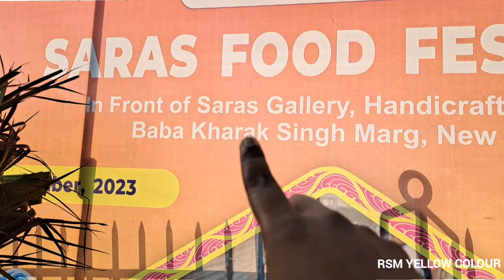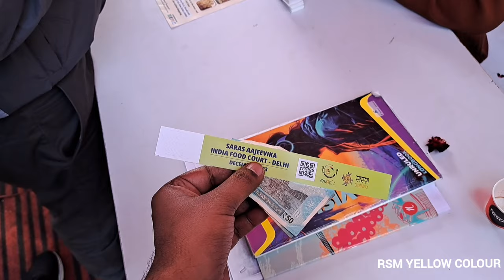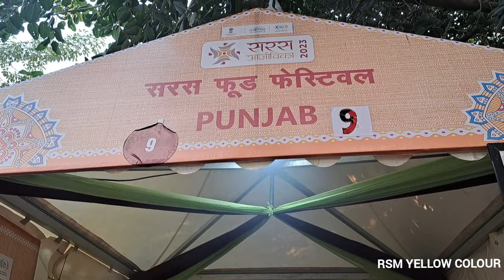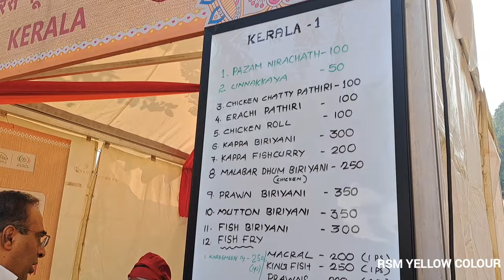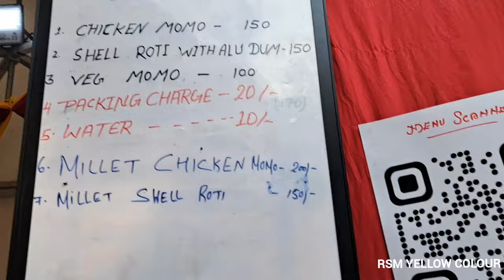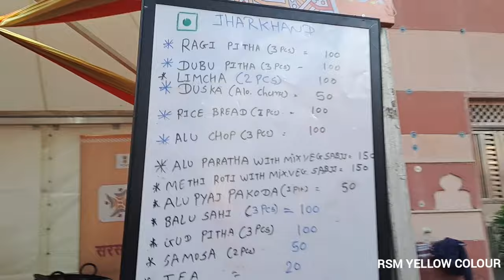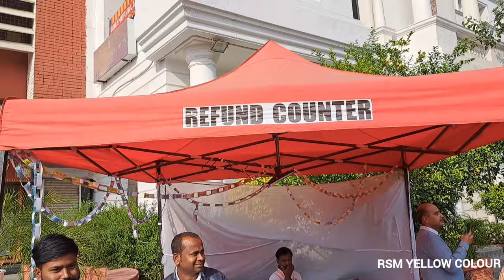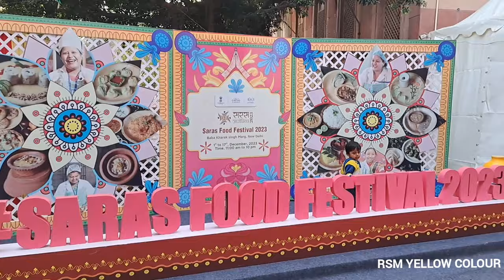SARAS FOOD FESTIVAL 2023 DELHI - SARAS FOOD FESTIVAL CONNAUGHT PLACE DELHI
Location: Handicraft Bhawan, Baba Kharak Singh Marg, Connaught Place, New Delhi

Nearest metro station,  -  Rajiv Chowk (walking distance, 400mtr)

open all days,       Till,  1 Dec to 17 Dec,

Entry:   -   No ticket price,  free for all.

New Delhi: Saras Food Festival has been organised in national capital by Union Ministry of Rural Development from December 1 to December 17, 2023 at Handicraft Bhawan, Baba Kharak Singh Marg, Connaught Place, New Delhi. About 150 women entrepreneurs and members of self-help groups from 21 states across the country are participating in this grand arrangement. It has been inaugurated by Minister of State for Rural Development  Faggan Singh Kulaste was also present at the event. who was the Chief Guest at the event. He also met with members of women self-help groups and appreciated their products.

Saras Food Festival provides a glimpse of Indian culture and food to the people of nation capital and across the States. Through this festival people can not only enjoy the delicious cuisine of 21 states but they would also witness the culture and social fabric of these States. People came in the festival also showed their interest to know how different types of food from across the states are being prepared.

Women from self-help groups, formed under the flagship program of the Union Ministry of Rural Development, National Rural Livelihoods Mission, are participating in this festival. They are very much proficient in making rural products and preparing traditional dishes of different States. Other skilled people across the country are also participating in this grand event. This festival gives them opportunity to showcase their different art of food preparing here.

Delicious cuisine from 30+ States

People coming to the festival can taste the flavour of delicious cuisine from 21 states. These includes Kair Sagari, Gatte ki Sabzi, Bajra Roti from Rajasthan, Hilsa Fish Curry from West Bengal, Chicken from Telangana, Malabar Biryani from Kerala, Litti Chokha from Bihar, Sarso da Saag and Makke ki Roti from Punjab and famous food from other states. People can also taste the best delicious dishes from Haryana, Arunachal Pradesh, Maharashtra, Assam, Uttar Pradesh, Uttarakhand, Goa and Gujarat in this food festival.

Flavors of grameen Bharat
Rajasthan: Dal Baati Choorma, Pyaaz Kachori, Dal Kachori
Haryana: Rajma Chawal, Bajre Ki Khichdi, Kadhi Chawal
Telangana: Hyderabadi Dum Biryani, Kababs
Odisha: Mughalai Chicken, Tandoori Chicken, Ras Malai
Arunachal Pradesh: Special Bamboo Rice, Chowmein, Bamboo Chicken
Maharashtra: Puran Poli, Vada Pav, Misal Pav, Gavran Chicken, Bhakri
Kerala: Malabar Snacks, Uthappam, Kappa Fish Curry, Nannari Serbet, Vanasundari Herbal Chicken, Honey Grape Juice, Fresh Fruit Juices, Spicy Lemonades
Uttar Pradesh: Parathas, Rolls, Kababs
Assam: Mushroom Momos, Sticky steam rice & Mushroom curry, Sticky Rice Kheer
Punjab: Sarso da Saag & Makke ki Roti, Chole Bhature, Ram Laddo, Dal Makhni & Makke ki Roti
Andhra Pradesh: Potherekulu, Tandoori Chicken, Andhra Chicken, Dum Biryani
Gujarat: Dhokla, Dal
Uttarakhand: Jhunger Kheer, Pizza
Goa: Goan Fish Curry, Prawn Fry, Ros Omlette